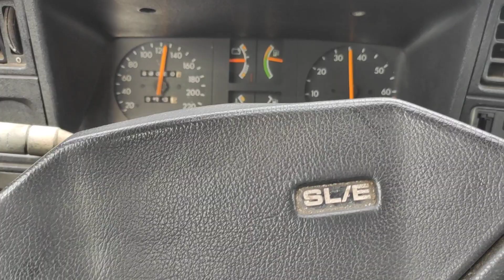Sabadão, vamos ali buscar o filhão (aniversariante), de Monza SL/E 1990(ã venda).